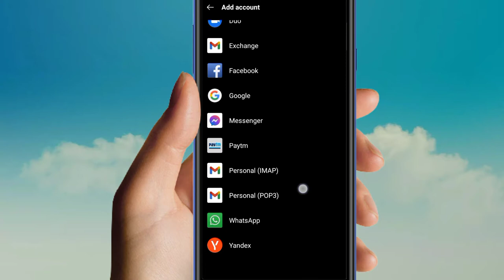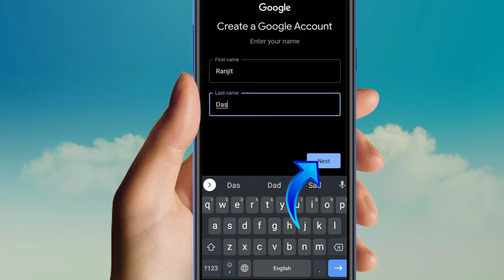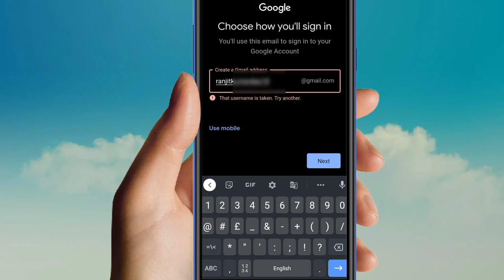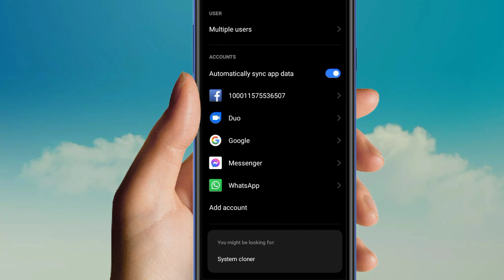how to gmail account create | how to email id | gmail id kaise banaye | email id kaise banta hai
: Hey, what`s up guys! This is me Ranjit from (Ranjit Das ) =

हेलो दोस्तो आज हम आपके लाइव प्रूप दिखने वाला हू ईमेल आईडी कैसे बनते हैं और ओ भी हैवी पासवर्ड के साथ तो दोस्तो हमारे वीडियो को सुरु से अंत तक देखे दोस्तो आप वीडियो पास आए तो लाइक करें, कमेंट करें शेयर करें और सबस्क्राइब करना ना भूले और बॉल आइकन दवाडे

Hello dosto aaj hum Aapke live proop dikhane wala hu email id kaise banate hai o BHI heavy Password Ke Sath to dosto hamare video ko suru Se aant tak dekhe dosto aap video pasend aaye to LIKE, COMMENT SHARE AND SUBSCRIBE karna na bhule shat hime Ball Icon dawade

 __________________________________________________जय हिंद__________________